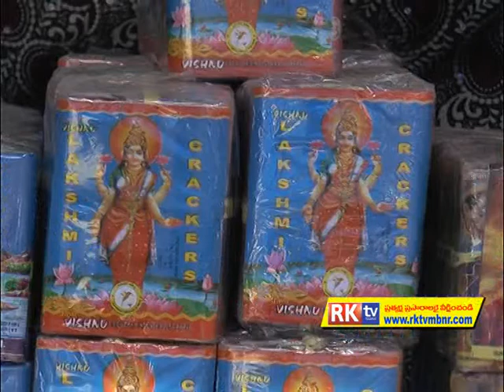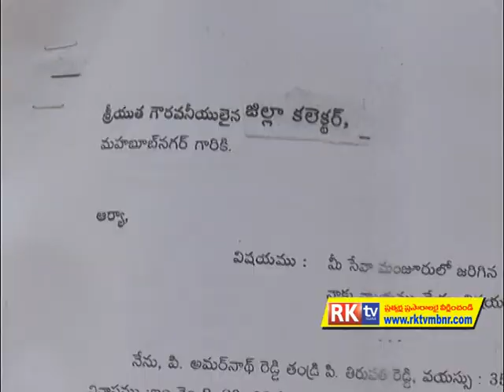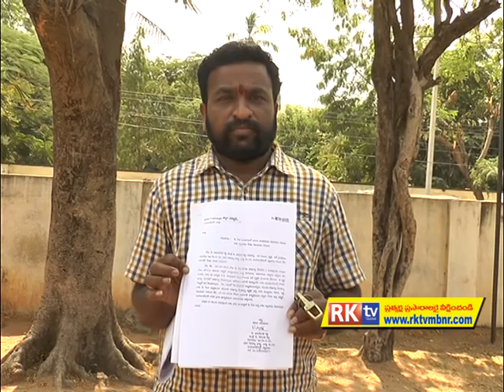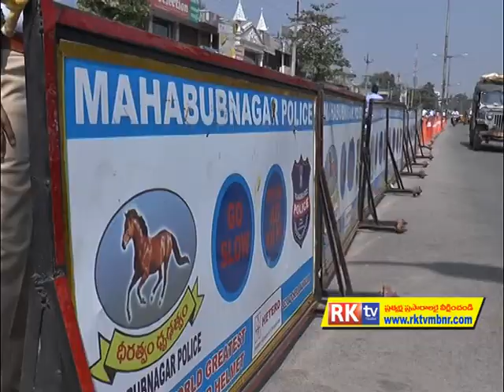28 10 2016 rktv mahabubnagar